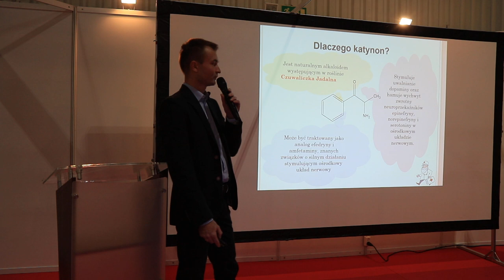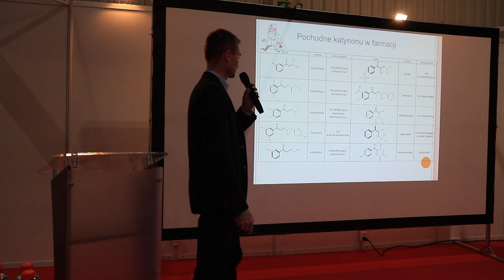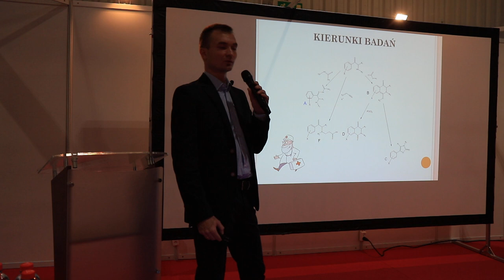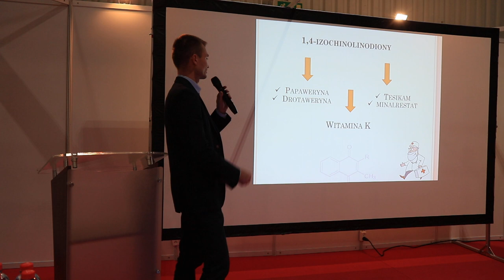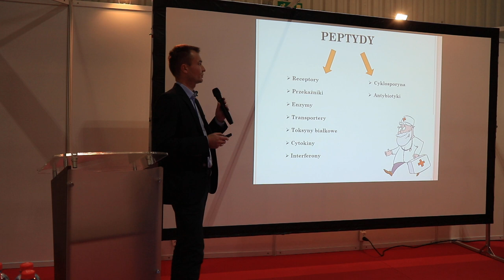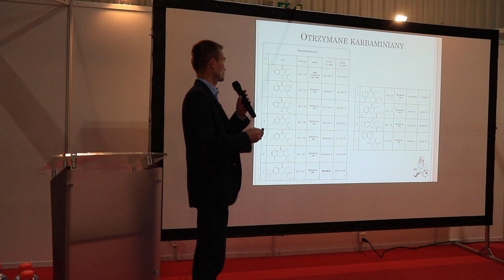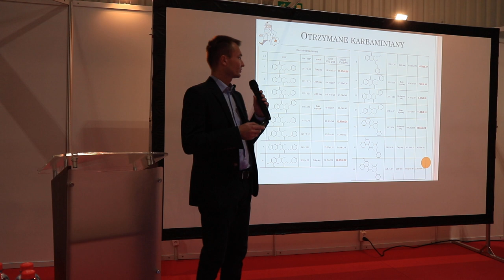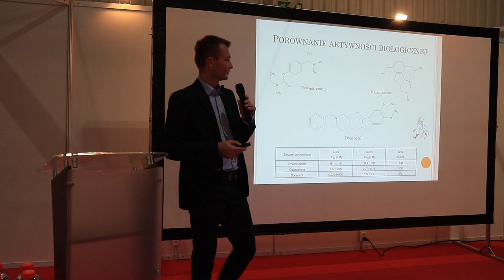PCI Days Warszawa 2021 - Wykład Pochodne katynonów